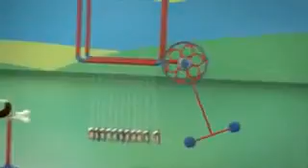Creativity of cute Puppies...